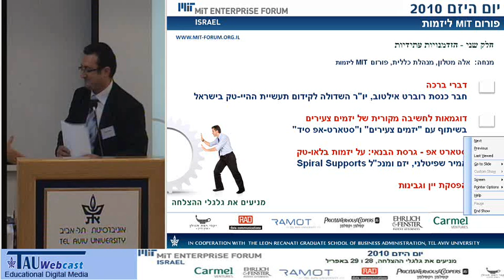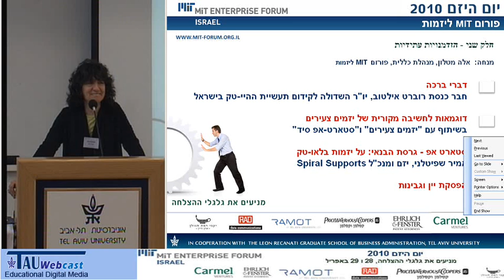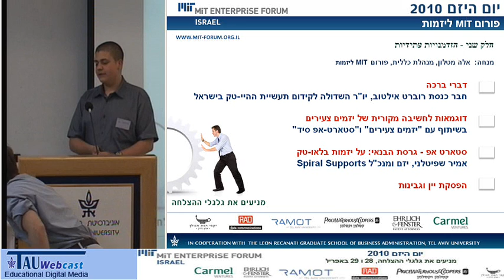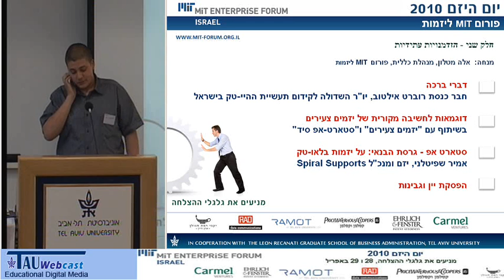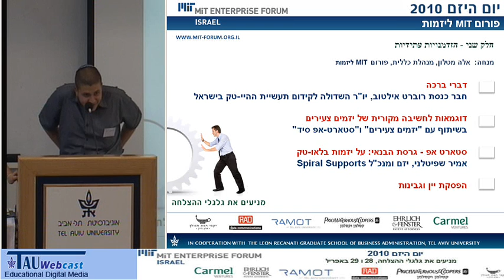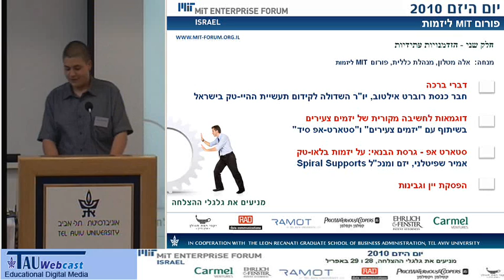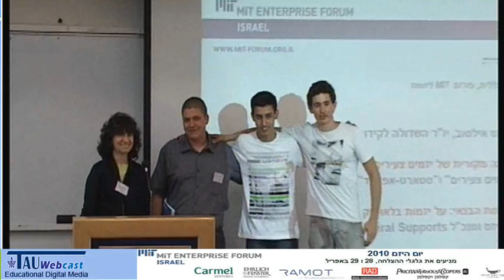דוגמאות לחשיבה מקורית של יזמים צעירים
מרצה: יוראל אלימלך
"יום היזם 2010"
כנס שהתקיים במסגרת פורום MIT ליזמות,
אוניברסיטת תל אביב
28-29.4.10